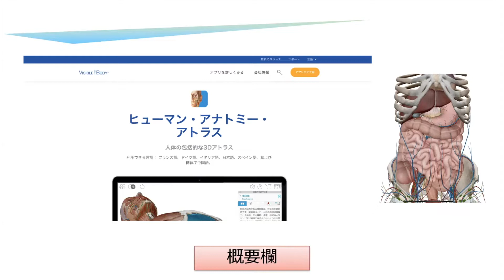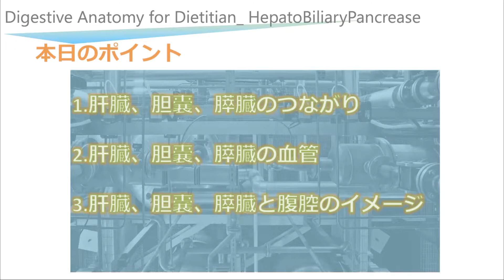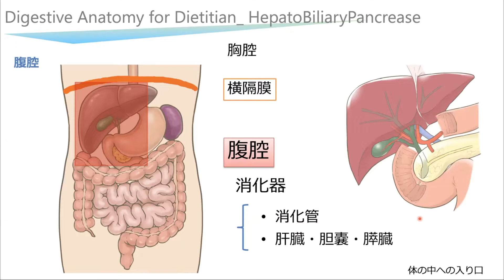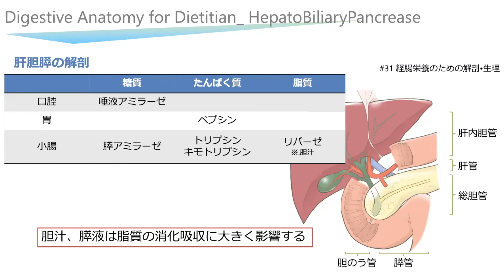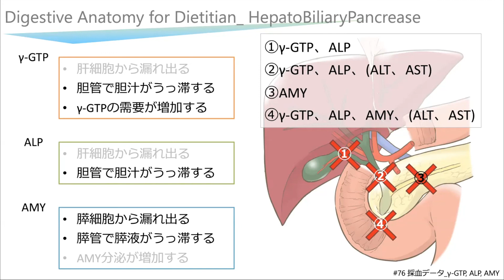80①【栄養士のための消化器解剖_肝胆膵】Digestive Anatomy for Dietitian HepatoBiliaryPancrease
●目次
00:00 オープニング

関連動画

●参考資料
・ヒューマン・アナトミー・アトラス